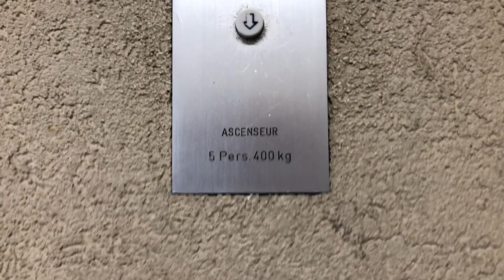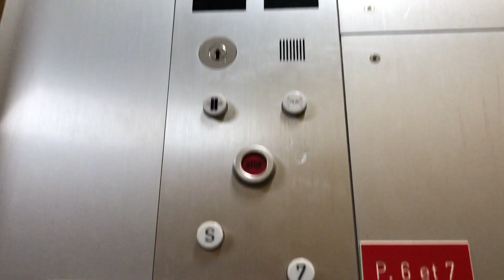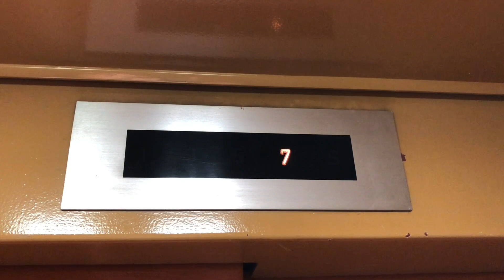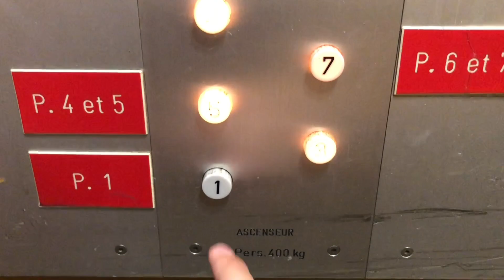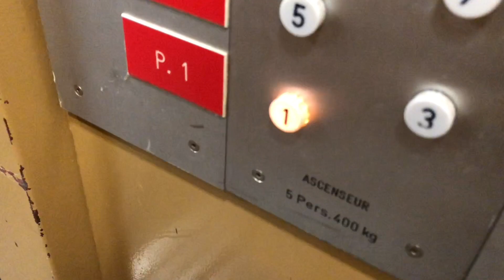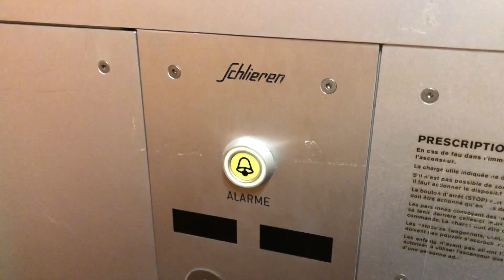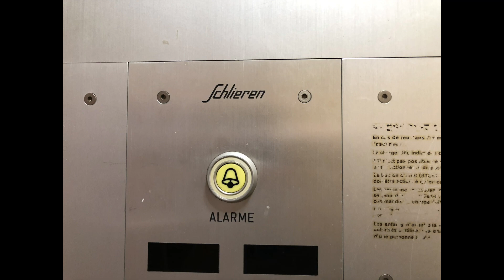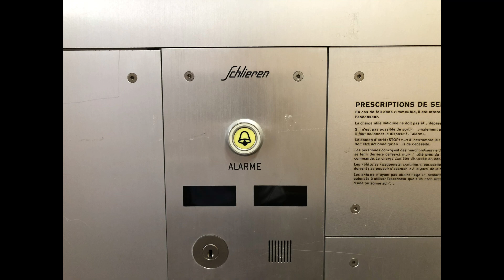RARE AND EPIC! 1976 Schlieren Elevators at CHUV, Lausanne, Switzerland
Zwei originale Schlieren Aufzüge aus dem Baujahr 1976 im Personalparkhaus des CHUV (Centre hospitalier universitaire vaudois), also dem Universitätsspital vom Kanton Waadt. Diese sind öffentlich zugänglich, da sie draussen sind.
Während praktisch alle anderen Schlieren Aufzüge mit automatischen Türen ersetzt wurden, sind diese mittlerweile wahrscheinlich die einzigen in der Schweiz die noch völlig original sind. Solche Schlieren Aufzüge mit automatischen Türen waren früher sehr stark verbreitet in der Schweiz.

Technische Daten / Technical specifications:
Hersteller / Brand: Schlieren
Typ / type: traction
Baujahr / Year build: 1976
Tragkraft / Capacity: 400kg / or 5 Pers.
Etagen / floors: 5